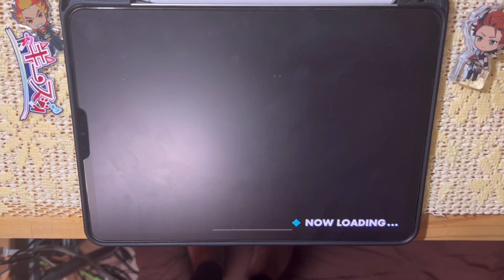【親指】VERMILION (Expert Lv29) PERFECT COMBO 手元【あんスタMusic】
VERMILION  /ALKALOID

音楽ゲーム(主にあんスタ、サイスタ)のプレイ動画を中心に投稿しております！

素材使用
PIXTA

ゴビ @Gobi_garyu